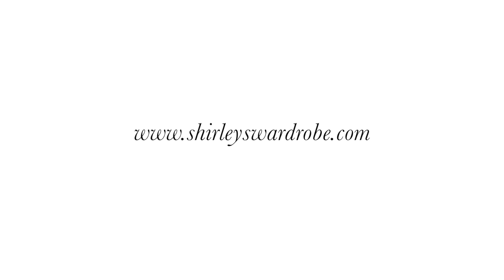AUTUMN/FALL LOOKBOOK | STYLE | SHIRLEY B. ENIANG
Here's my Autumn/Fall Lookbook 2017! Enjoy!

.:: ITEMS ::.

~ LOOK 1~

BOOHOO Heels

~ LOOK 2 ~

HOUSE OF CB Skirt (Similar)
HOUSE OF CB Bodysuit
ZARA Heels
ASOS Sunglasses

~ LOOK 3 ~

~ LOOK 4 ~

~ LOOK 5 ~

ZARA Bag

.:: SOCIALS ::.

.:: Prod. ::.